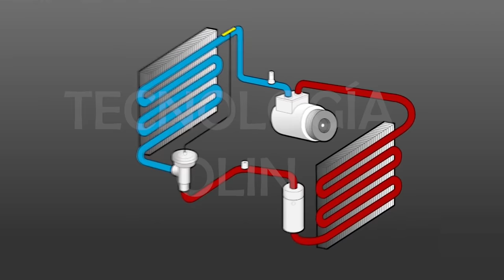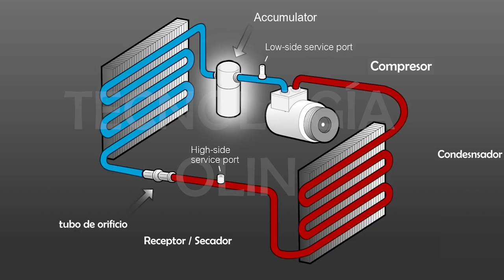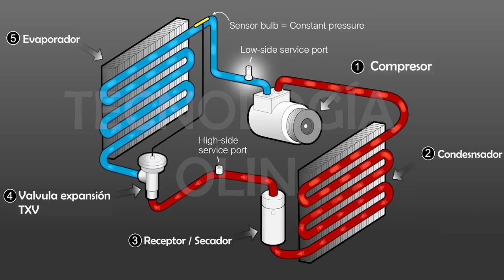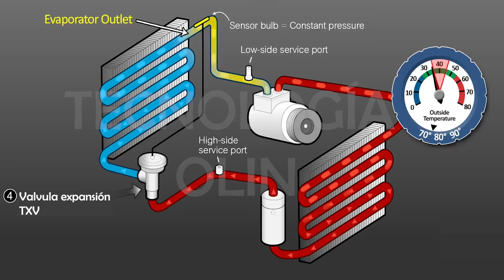Aire acondicionado automotriz funcionamiento y falla de sobrecarga - Sistema A/C de tu automovil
Les dejamos un video que explica el funcionamiento del sistema del aire acondicionado de un automovil. Este es el diseño es de un sistema tipico que contempla los elementos indispensables en todos los A/C de los autos.

Tambien se describe un problema muy comun de sobrecarga relacionado con la valvula TXV en el cual hay que poner mucha atención a la hora de llenar el sistema con refrigerante para evitar daños.

Como funciona el aire acondicionado de un automovil - Así es el es sistema A/C de tu auto.
Mecanica Automotriz.
Como funciona el aire acondicionado de un carro